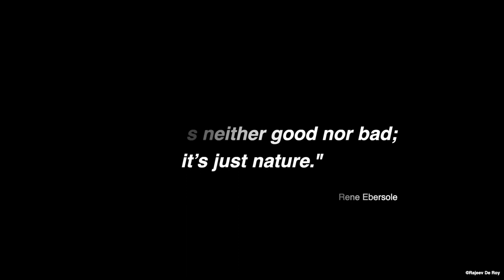The Hanuman Langur - a short video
The Hanuman Langur, or Gray Langur monkey, has been reported to display some fairly uncanny behaviour patterns. But here’s some of their normal social interaction we recorded at Pench National Park (Madhya Pradesh, India.)